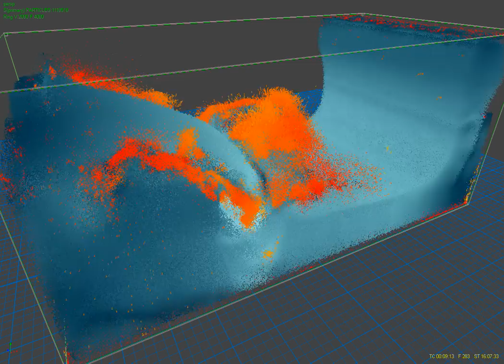RealFlow 5 _BigSplash_1_HiRes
Final Test for large scale wave and splash emitters. It turns out to be a little tricky to get what I want...one big problem: there is no interaction between the grid based fluid and the splash particles. That means that the splash particles are spawned in low detail areas, but they dont flow on top of the core fluid so that they could really act like a fluid and for example, define the high detail and splashing water coming against u when a wave breaks. The particles come from nowhere and are deleted as soon as they touch the grid-fluids surface. not cool. hopefully, that can be solved somehow.

SimTime: 16h+ on Xeon W3520@4.2GHz
Storage needs: Including preview, 163GB